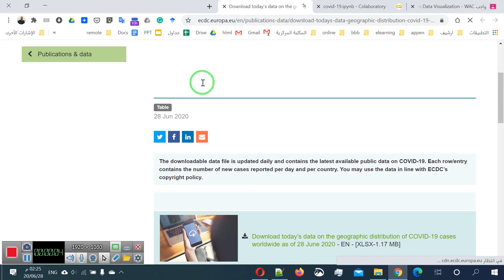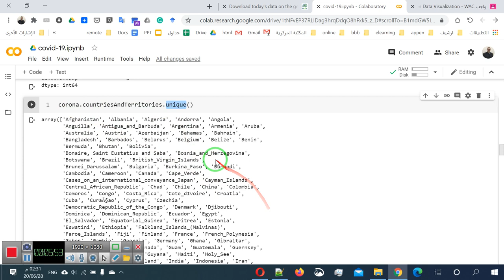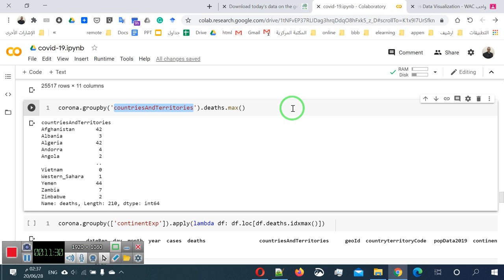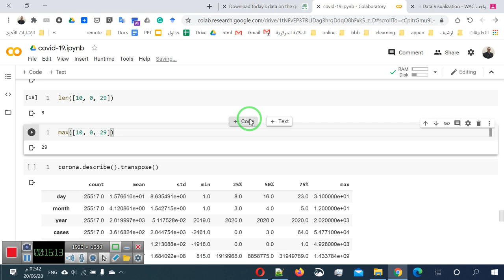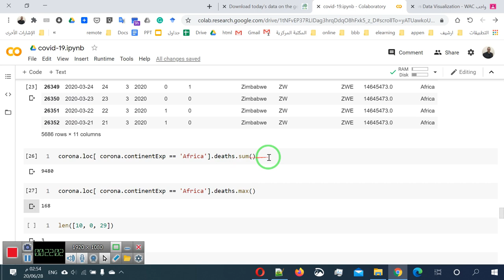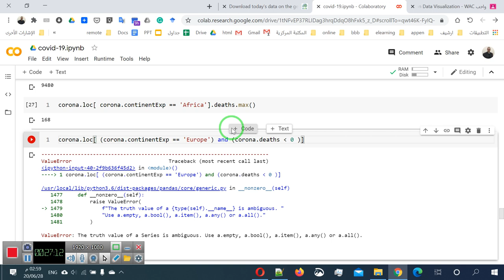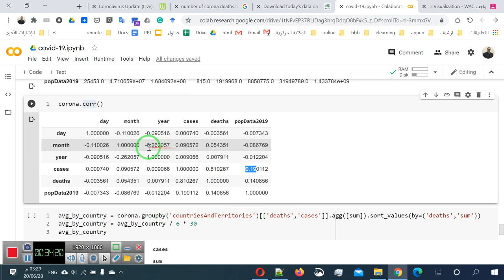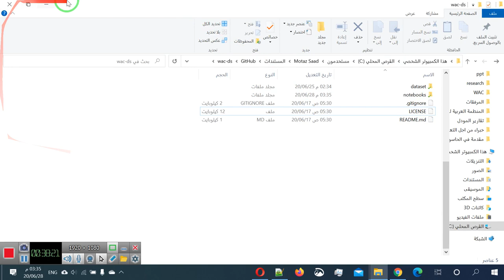18 استكشاف بيانا الكوفيد 19 بالباندا